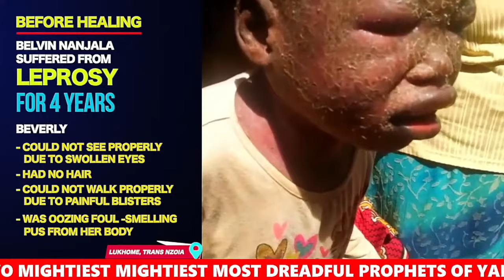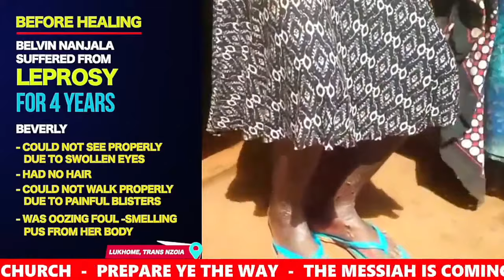30 03 2022 PT2 MINISTRAÇÃO GLOBAL DE QUARTA FEIRA ELIAS O PROFETA DO SENHOR